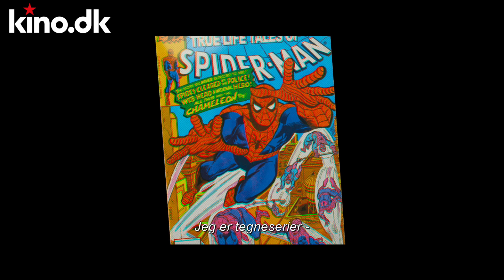'Spider-Man: Into the Spider-Verse' builds on all the previous Spider-Man movies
We met the three Spider-Man-directors and the voice behind Miles Morales voice at ComicCon in London.
They told us their ideas behind the multi-verse and their favorite Spider-Man movies.